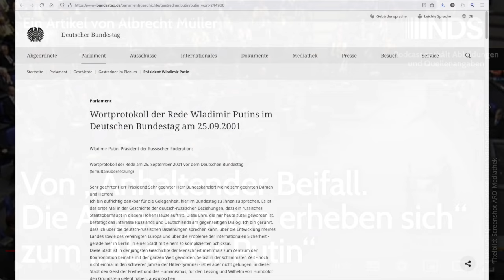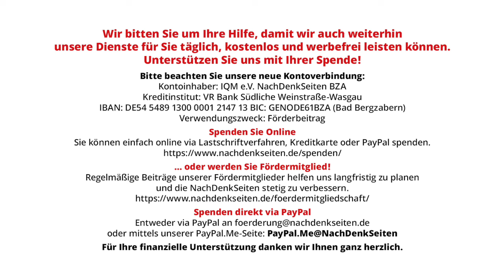Von „Anhaltender Beifall. Die Abgeordneten erheben sich“ zum „Aber der Putin“ | Albrecht Müller NDS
Von „Anhaltender Beifall. Die Abgeordneten erheben sich“ zum „Aber der Putin“ | Albrecht Müller | NachDenkSeiten-Podcast | 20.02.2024

Der russische Präsident hat am 25. September 2001 im Deutschen Bundestag eine Rede gehalten. Hier* ist das Video. Und hier ist das Wortprotokoll des Deutschen Bundestags. Putins Rede war oft von Beifall unterbrochen. Im Wortprotokoll** heißt es am Ende: „Anhaltender Beifall. Die Abgeordneten erheben sich.“ Nicht nur die Abgeordneten der damaligen Regierungsparteien SPD und Grüne, auch die Mitglieder der CDU/CSU-Fraktion und der FDP zeigten ihre Zustimmung zur Rede des russischen Präsidenten. Was ist inzwischen passiert? Warum ist aus der damals propagierten europäischen Zusammenarbeit von Lissabon bis Wladiwostok Feindseligkeit und Aggression geworden? Albrecht Müller.

Artikel veröffentlicht am: 20. Februar 2024 um 10:00
Autor: Albrecht Müller
Sprecherin: Ala Goldbrunner
Titelbild: Screenshot ARD-Mediathek

Im Detail (Auszug):
* Video der Rede Putins am 25. September 2001 im Bundestag
** Wortprotokoll Deutscher Bundestag

NDS, NachDenkSeiten-Podcast, NDS-Podcast, Außen- und Sicherheitspolitik, Europapolitik, Strategien der Meinungsmache, Entspannungspolitik, Konfrontationspolitik, Wladimir Putin